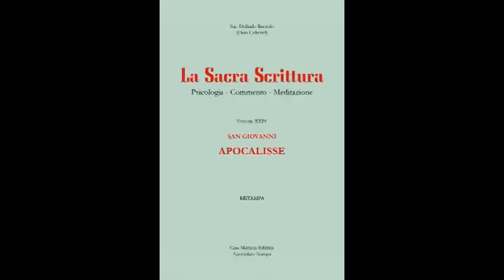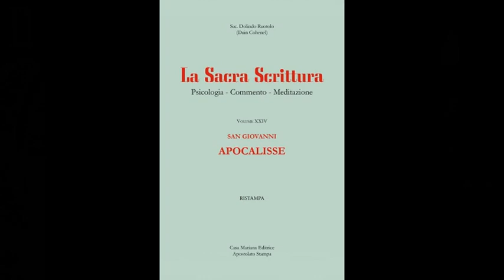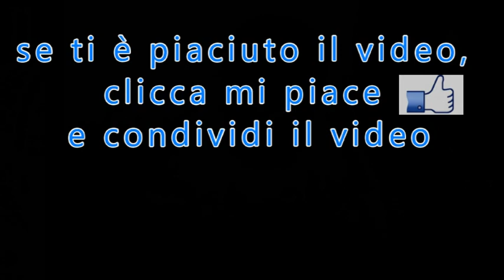Il libro dei sette sigilli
L'Apocalisse con Don Dolindo Ruotolo
tratto da: "Il Settimanale di Padre Pio"
n.40 del 31 Ottobre 2021
PER ABBONARSI:
 C/C postale n°: 70272836
 Intestato a: Ass. Casa Mariana Editrice
 Causale: Per Il Settimanale di Padre Pio - tipo di abbonamento
 Codice IBAN: IT61 S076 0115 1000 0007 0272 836